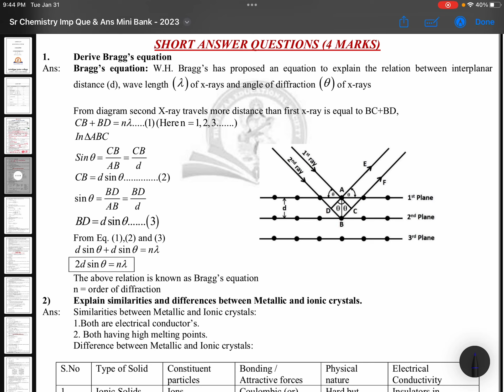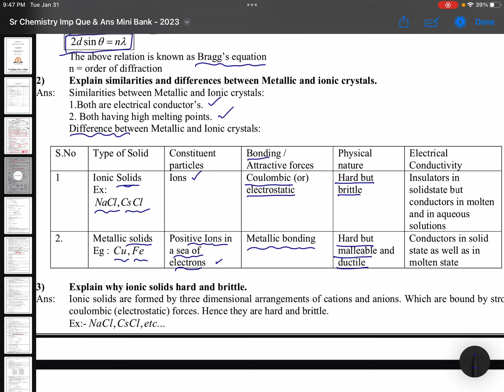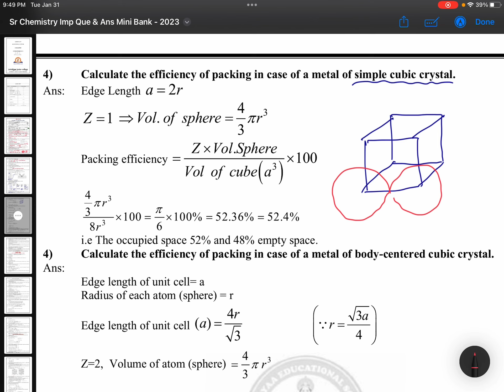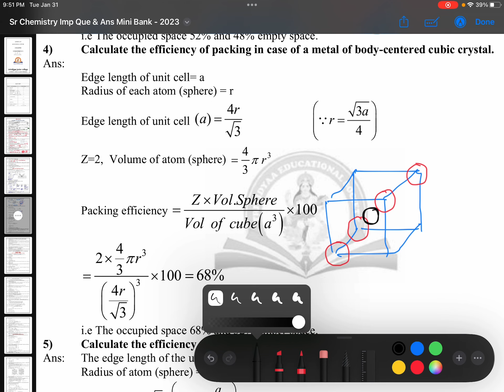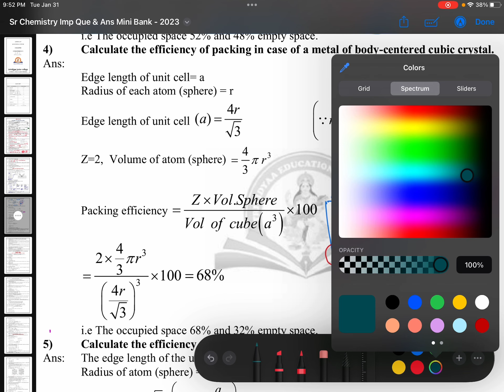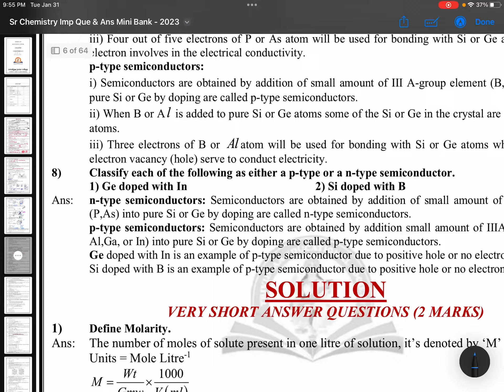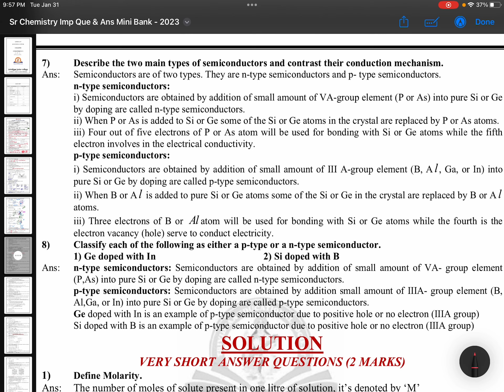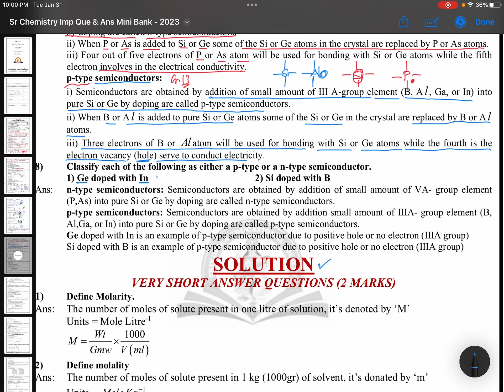Class 12 board exam special solid state short answer questions